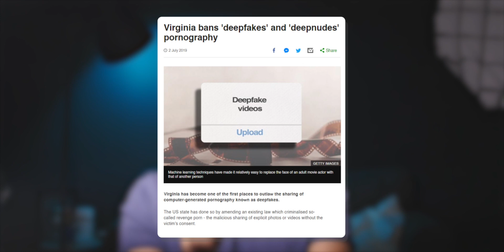لاتثق بالفيديوهات على الإنترنت نهائياً بعد هذه التقنية !!